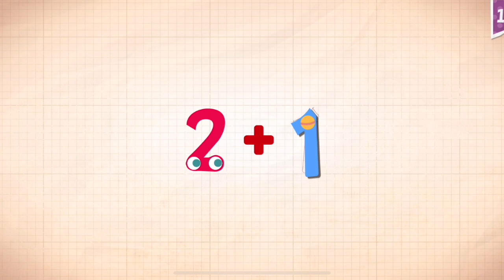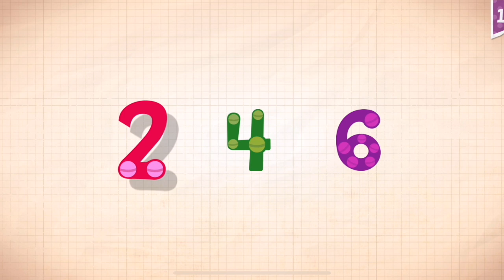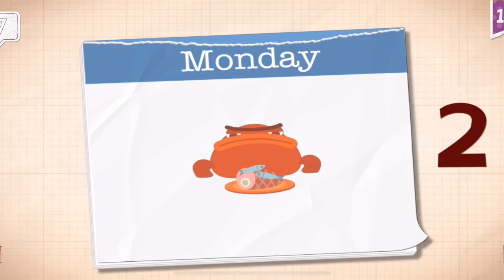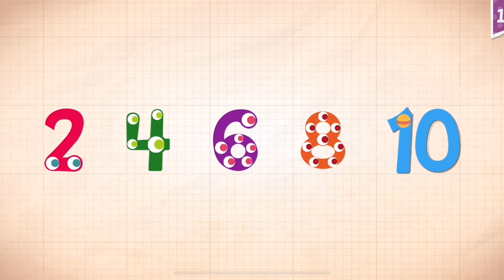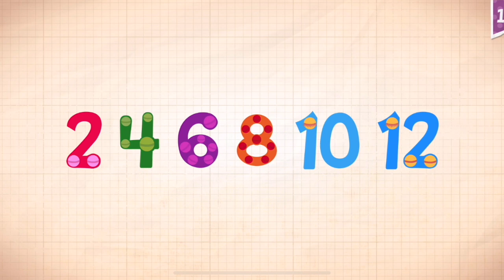Endless Numbers Learn To Count 1 to 10 Best App For Kids Count 1 to 50